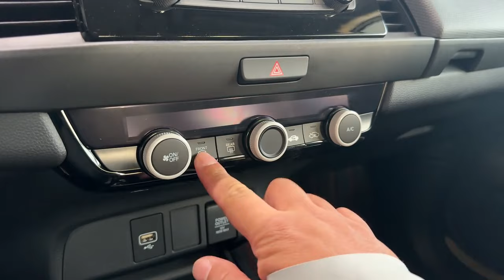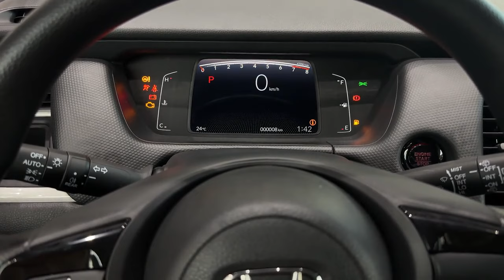The New 2024 Honda FIT - Exterior And Interior